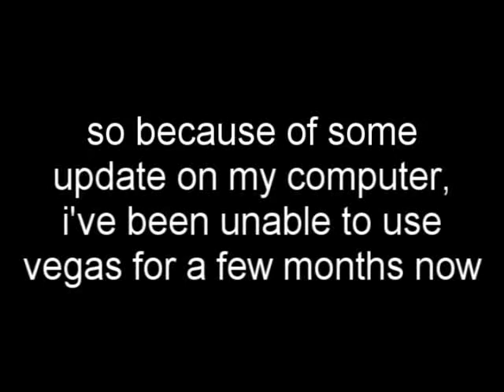Pathetic purveyor of quality memes.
Another YTP I could pretend is a multisource project, but it's really just a compilation of unfinished shorts.
Thankfully I do a lot of pre-renders when I edit, otherwise I would have lost all of my projects when the update broke Vegas.